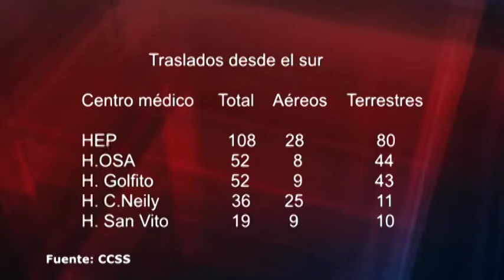79 traslados aéreos de pacientes Covid 19 se realizaron hasta el momento desde la Región Brunca